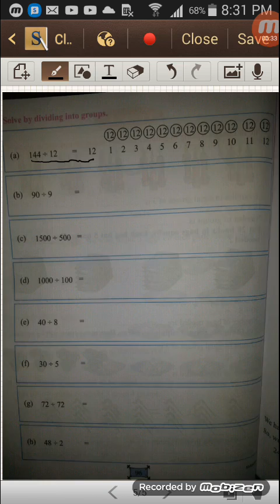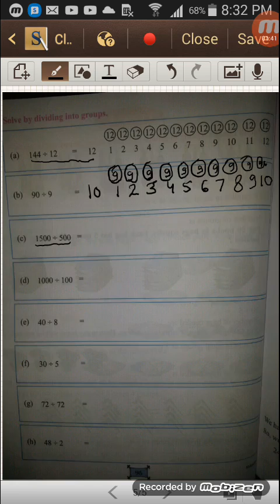Class 3 math page 961